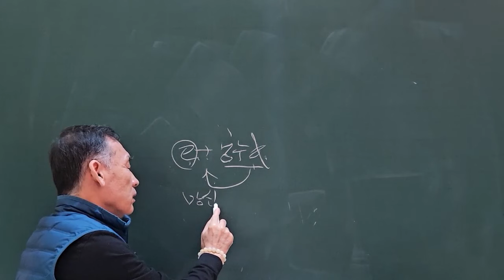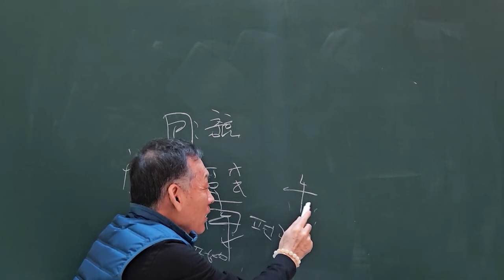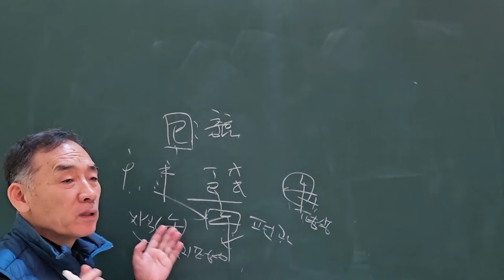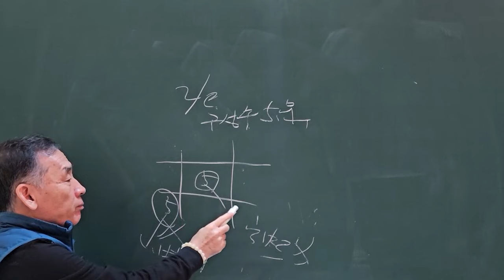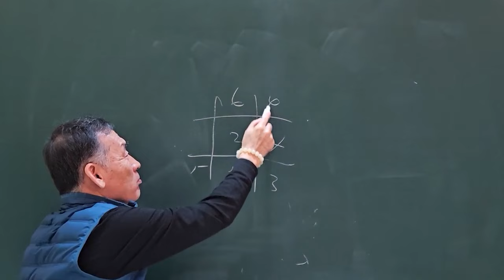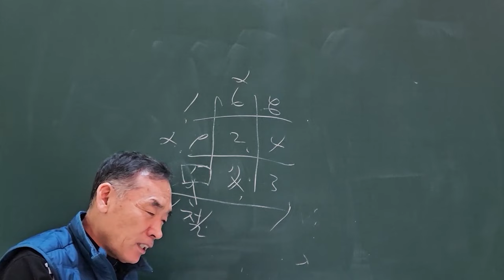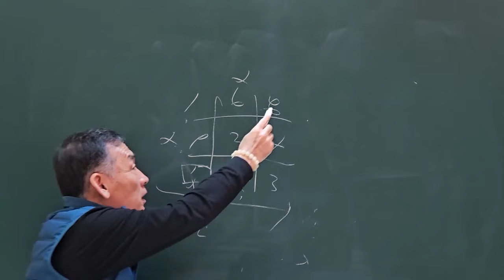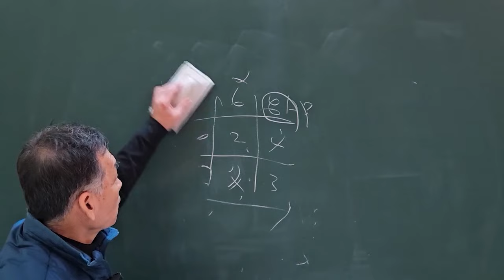2025년 을사년 신년운세 본명성5 유산상속운!